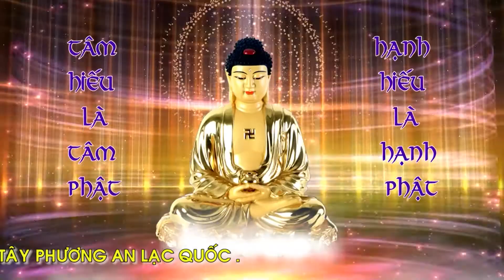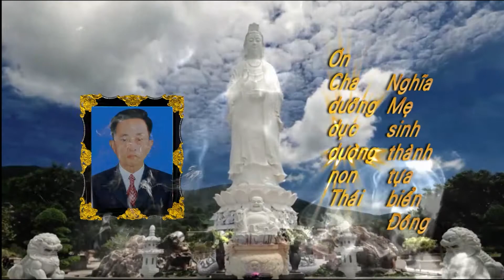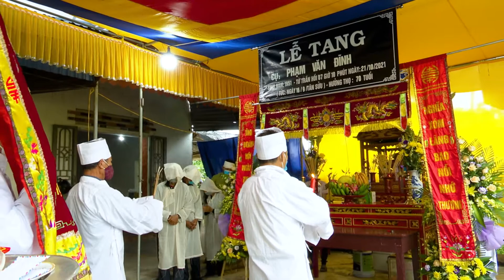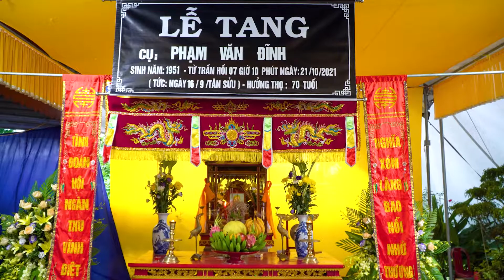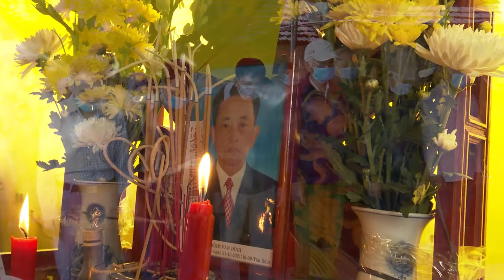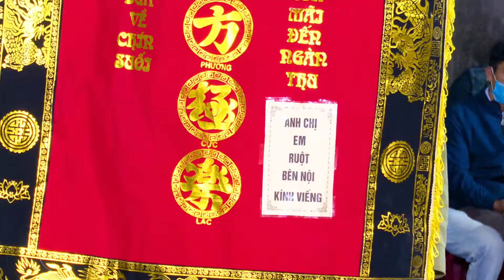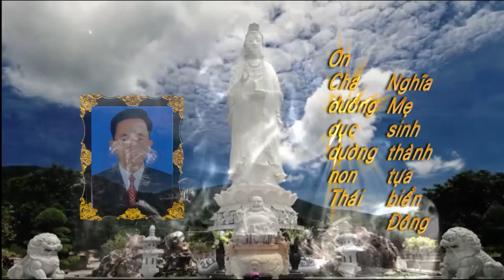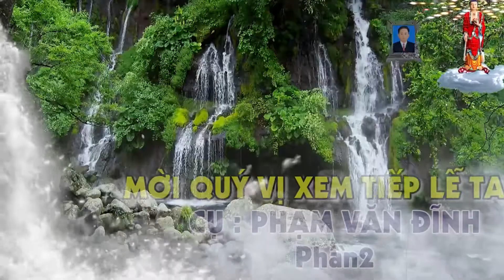LỄ TANG CỤ PHẠM VĂN ĐĨNH - TRỰC ĐẠI - TRỰC NINH - NĐ (P1)